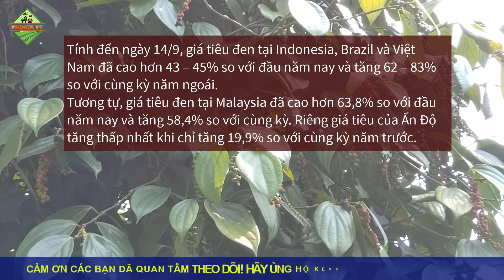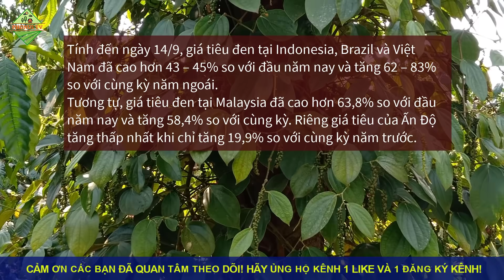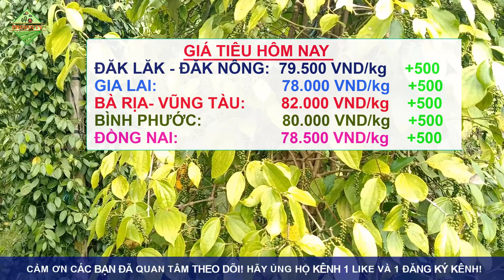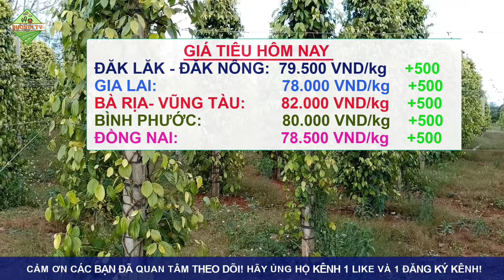Giá tiêu hôm nay ngày 21/9/2021|Giá tiêu TĂNG TIẾP hướng mốc giá 85.000 đồng/kg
👉 Bản tin cập nhật giá TIÊU hôm nay ngày 21/9/2021 được chúng tôi cập nhật chi tiết giá trên thế giới và giá trong nước tại các vùng trồng trọng điểm khu vực Tây Nguyên và miền Nam. Giá cà phê chi tiết tại các địa phương như Đắk Lắk, Gia Lai, Kon Tum, Đắk Nông, Lâm Đồng, Đồng Nai, Bình Phước, Bà Rịa Vũng Tàu...